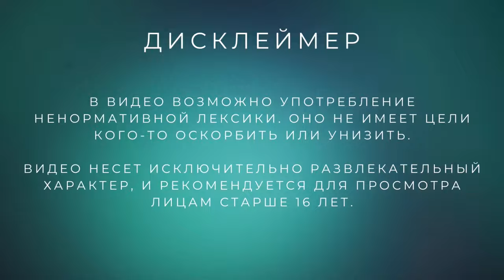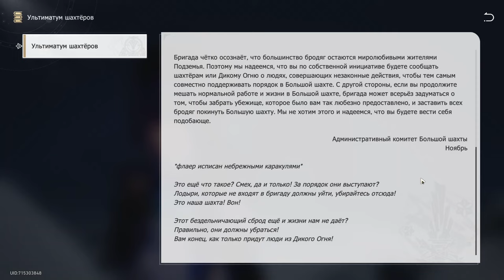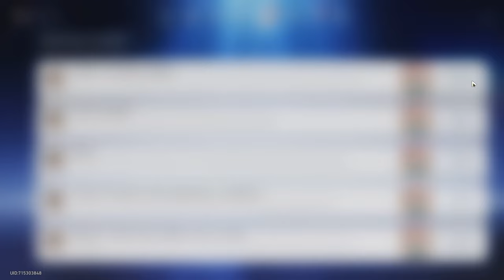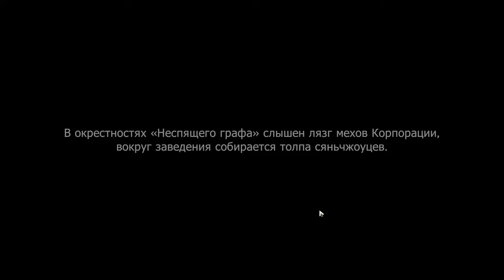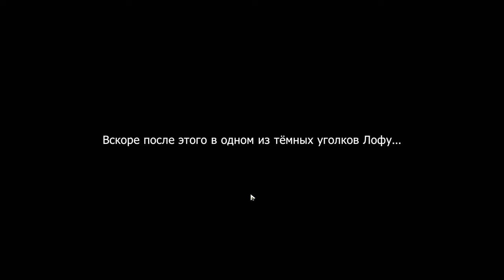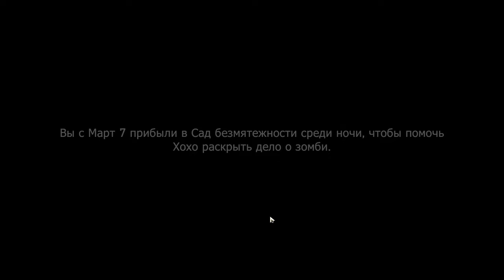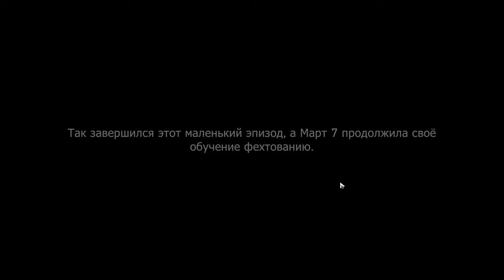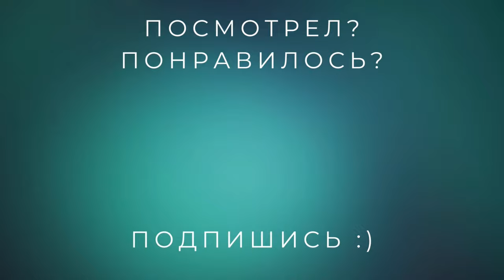Хроники становления мастера (Все 5 концовок) /// Honkai: Star Rail #23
Наш первый ивент, который посвящен Март 7! Это было долго, сложно, но видео наконец-то здесь. Давай же проникнем в эту историю и узнаем все концовки.

00:00 - Вспомни, что было
01:16 - Читаем книги
05:24 - Собираем плюшки
08:55 - «Хроники становления мастера»
01:18:52 - Концовка: Духи, вурдалаки, призраки и демоны
01:20:02 - Концовка: Запретные истории
01:21:53 - Концовка: Лекарство от всех болезней
01:23:58 - Концовка: Дух из машины